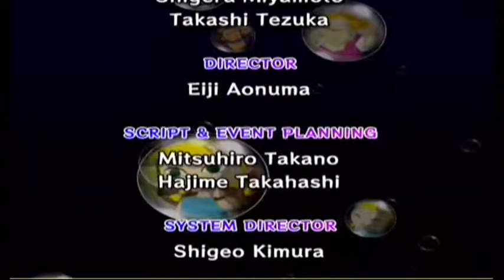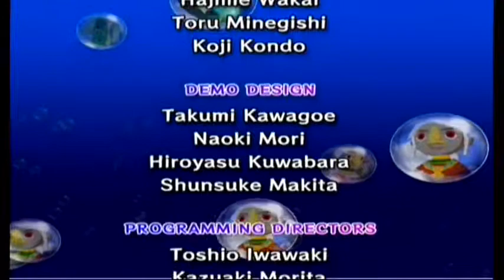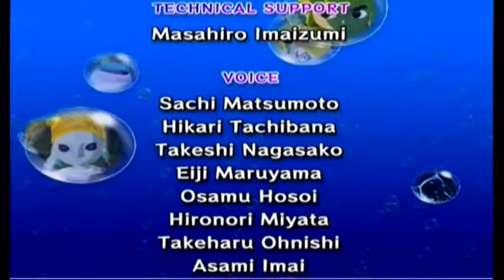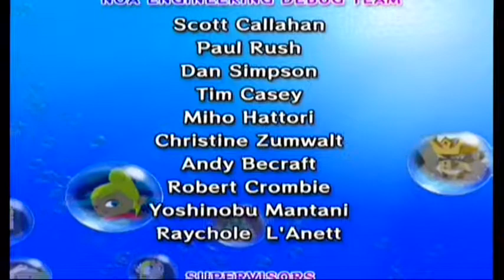Let's Play Zelda Wind waker - 88 (Final 2/3)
The final three videos today  there is no point of uploading the last  video tomorrow.